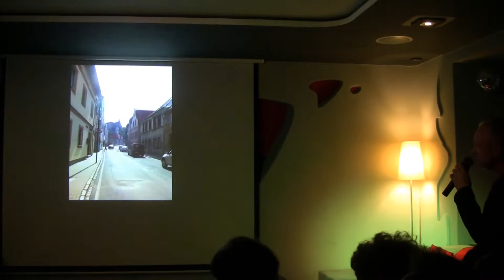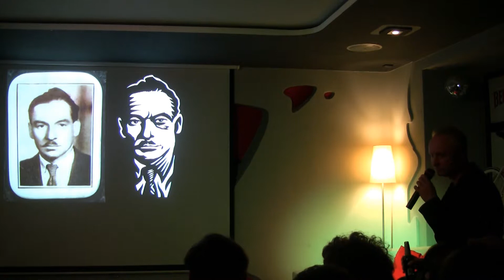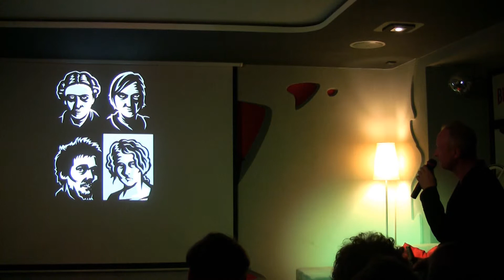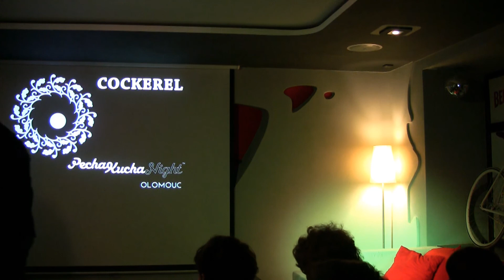PKN Olomouc vol.1 Jaromír99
první olomoucká PechaKucha Night 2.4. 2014